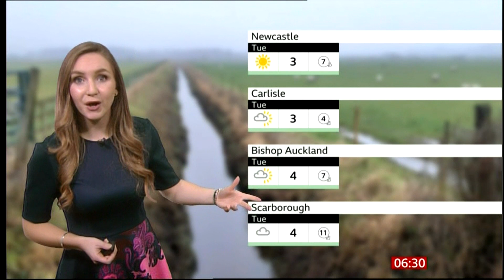BBC weather : Good temperatures today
Hello hope your well

It will be Milder than it has been today a day to take your dog for a walk or just by yourself. I'm keeping warm for now as the arthritis is getting worse but hopefully it's going to go shortly Wednesday I will be getting shopping in.

Take care keep warm safe and sound x